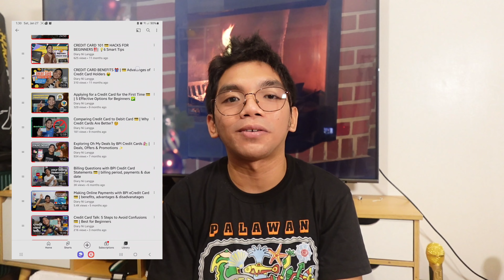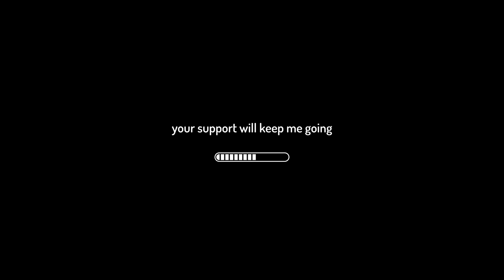BPI Credit Card: How to Increase Credit Limit 📈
Hello Palangga! In this video, JP will share another review with BPI Credit Cards on how to increase our credit limit. He will also share the eligibility and the step by step process. 📈